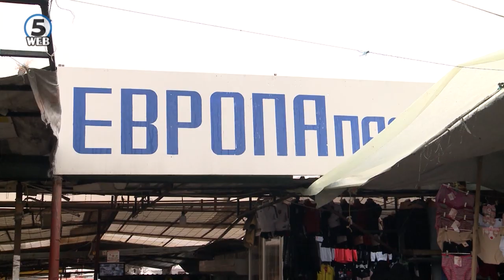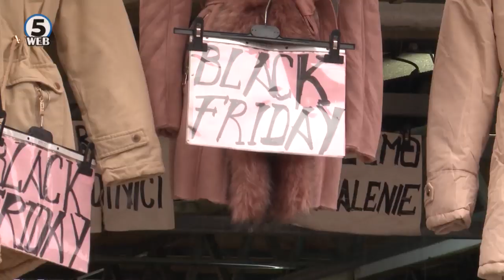Зевзекманија - Македонките ни прават мерак